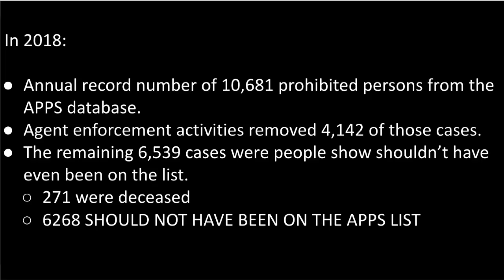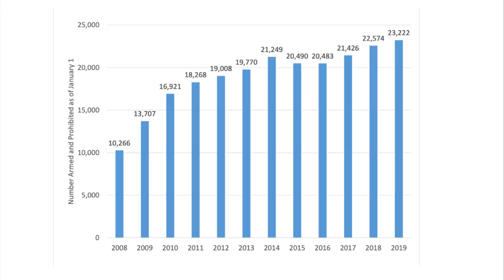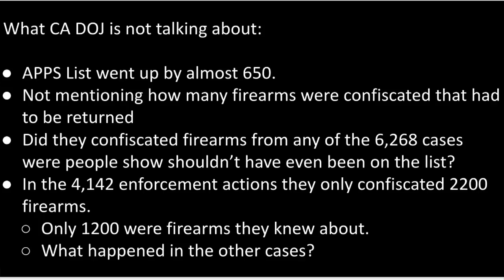CA Armed Prohibited Persons List: Over 60% of those Removed From List Shouldn't Have Been on It!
Morning Coffee with Craig: 4/12/2019 - CA Armed Prohibited Persons List: Over 60% of those Removed From List Shouldn't Have Been on It!

FPC's program about gun rights, "Coffee with Craig" , which airs in the morning on the Firearms Policy Coalition